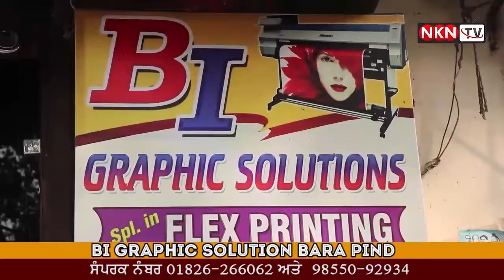ਧੰਨ ਧੰਨ ਬਾਬਾ ਸ੍ਰੀ ਚੰਦ ਜੀ ਐਨ ਜੀ ਓ ਵੱਲੋਂ ਦਿੱਲੀ ਚ ਸ਼ਹੀਦ ਹੋਏ ਕਿਸਾਨ ਜੈ ਸਿੰਘ ਦੇ ਪਰਿਵਾਰ ਨੂੰ ਦਿੱਤੀ ਮਾਲੀ ਮਦਦ